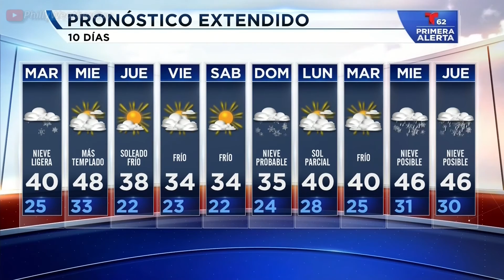Violeta Yas Telemundo62 2017 Jan 30